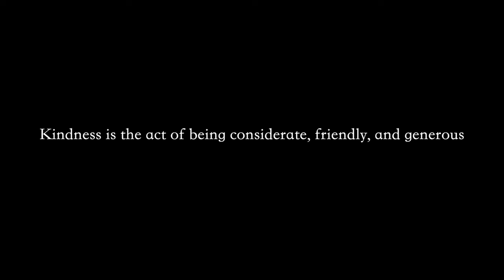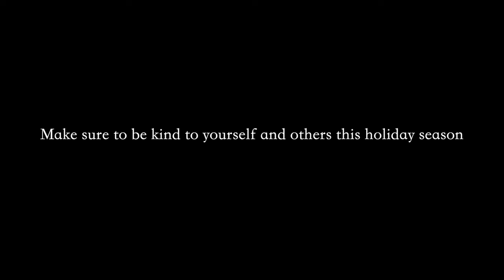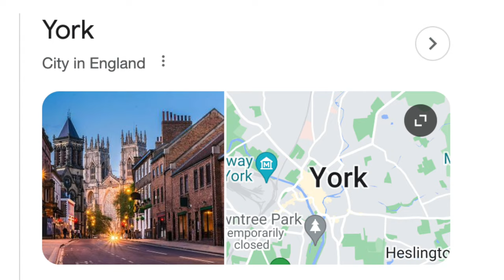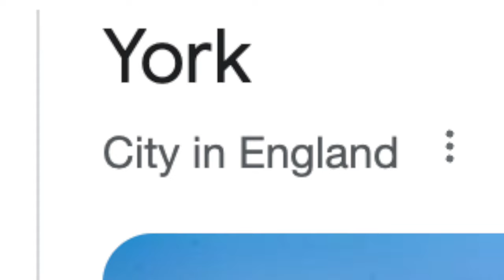Friday Show (EPISODE 12)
Friday Show 12!!!